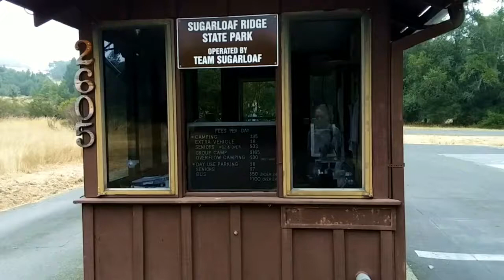Sugarloaf: Waterfall to Red Barn